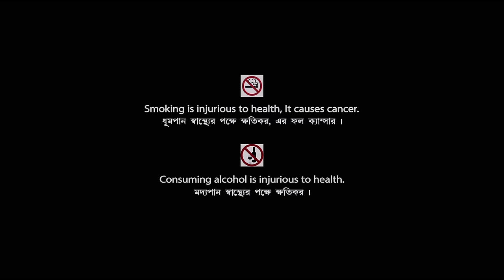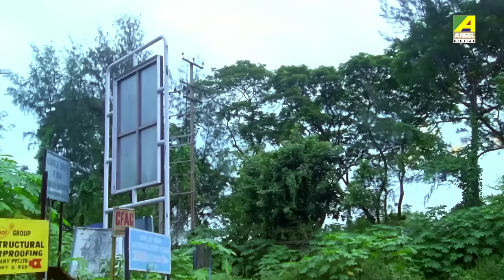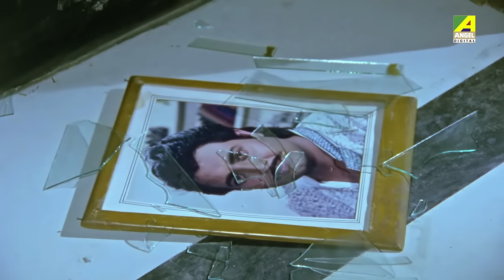Gariber Samman | গরীবের সম্মান | Bengali Movie | Full HD | Rituparna, Anju Ghosh, Omar Sunny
Presenting Bengali Mini Movie "Gariber Samman : গরীবের সম্মান” বাংলা সিনেমা, Directed by Swapan Saha, starring Rituparna Sengupta, Anju Ghosh, Omar Sunny, Tota Roy Chowdhury, Lokesh Ghosh, Sreelekha Mitra & Others.

Film – Gariber Samman
Language – Bengali
Producer - Subrata Saha Roy
Release - 1999
Cast – Rituparna Sengupta, Anju Ghosh, Omar Sunny, Tota Roy Chowdhury, Lokesh Ghosh, Sreelekha Mitra, Moumita Chakraborty, Soumitra Chatterjee, Shubhendu Chattopadhyay, Nandini Maliya, Subhasish Mukhopadhyay

Synopsis:::
It's the story of Mr. Nirmal Roy and his 4 children. Madhavi, the eldest daughter safeguards the respect and honor of the family by sacrificing all her happiness, love and in the end, also her life after uniting the entire family.